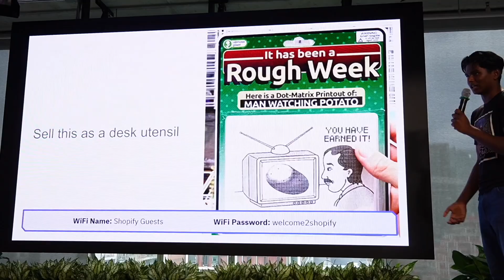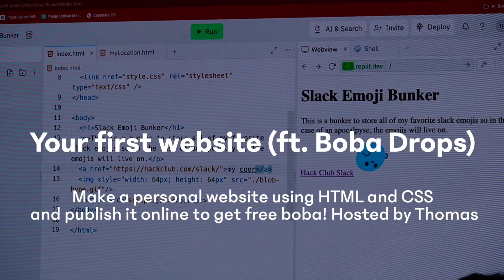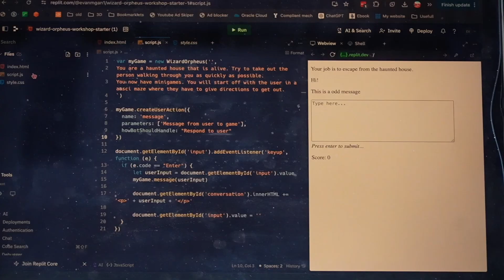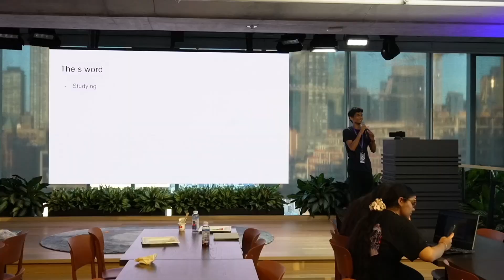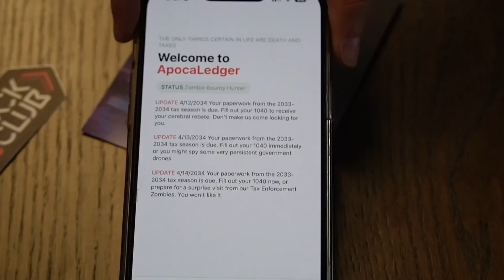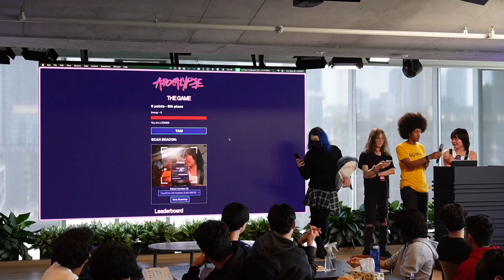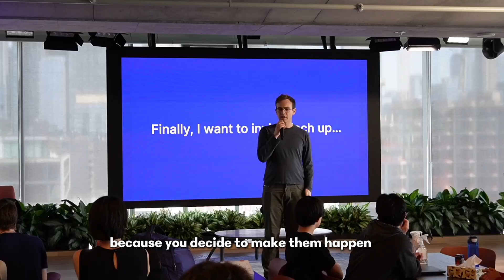Apocalypse: Inside Canada’s Largest High School Hackathon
On May 17-19, over 150+ teenagers from across North America came together in Toronto, Canada, to build tech to survive the "ongoing" apocalypse. Apocalypse was Canada's largest high school hackathon, featuring 40 projects shipped.

Apocalypse was organized entirely by high school students from Ontario, Canada. A huge thank you to the organizing team: Shayaan Azeem, Mutammim Sarkar, Sam Liu, Arav Narula, Vivian Yuan, Gregory Gu, Ryan Di Lorenzo, Acon Lin, Sarvesh Mohan Kumar, and Evelyn Wong.